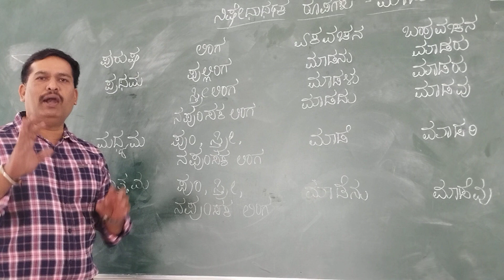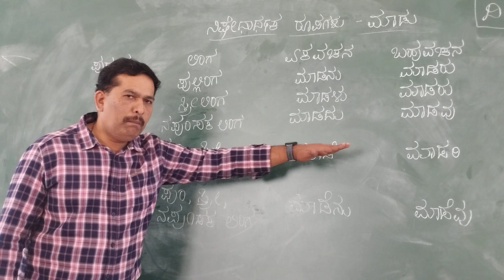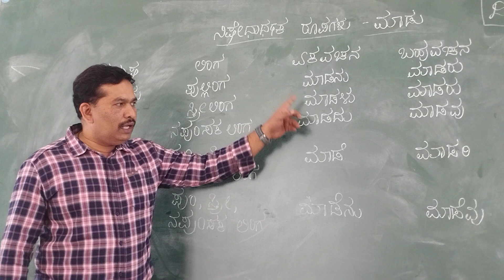Kannada grammar-ನಿಷೇಧಾರ್ಥಕ ರೂಪ ಹಾಗೂ ಪುರುಷಗಳ ಸ್ಪಷ್ಟ ವಿವರಣೆ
Kannada grammar